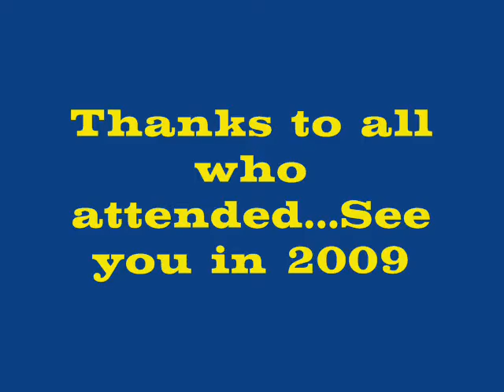Lincoln Knights Scooter Club 3rd Charity Rideout (2008)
Lincoln Knights Scooter Club charilty rideout through the heart of historic Lincoln City. In aid of Lincs and Notts Air Ambulance